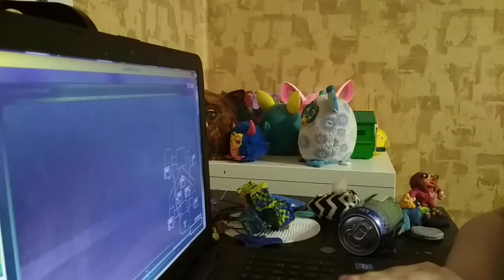Пушок встречает Пасху с подписчиками!!!!!!!!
Смотрите все, будет приятно